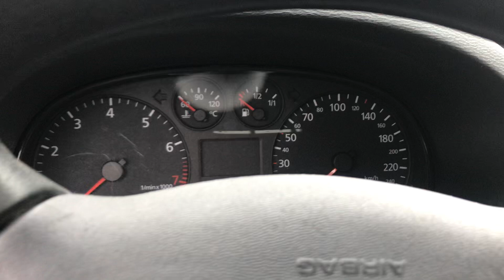30 ноября 2022 г.